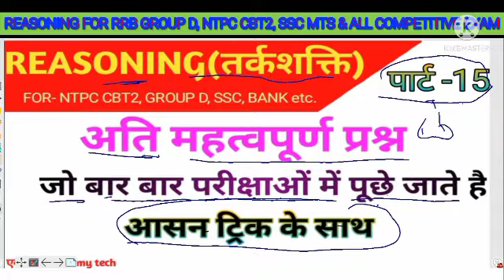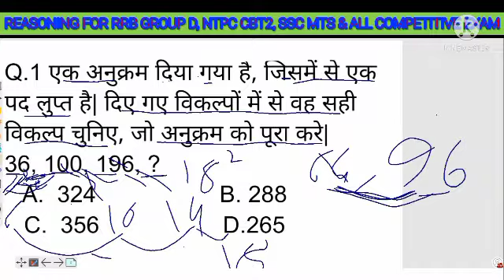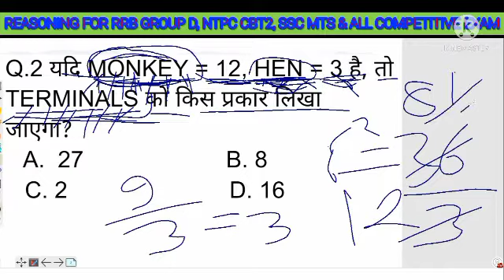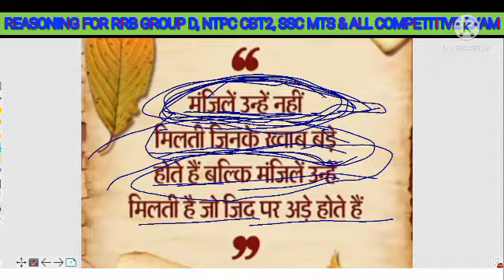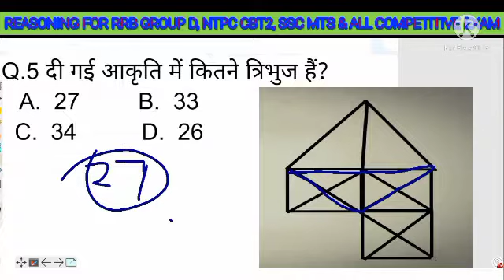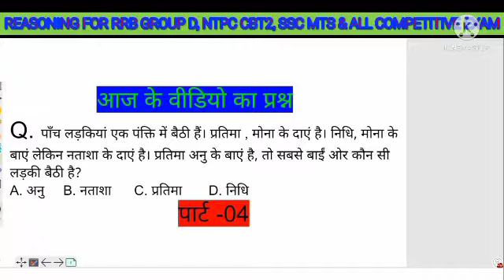Reasoning tricks पार्ट-15 for group d, ntpc cbt2,ssc mts,ssc gd,ssc chsl & all exam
REASONING (तर्कशक्ति) पार्ट - 15 TARGETTED
🎯 RRB GROUP D,🎯NTPC CBT2,
🎯SSC MTS,🎯SSC GD,🎯SSC CHSL
🎯STATE PSC,🎯 ALL STATE PATVAR
🎯 DELHI POLICE,🎯MP POLICE